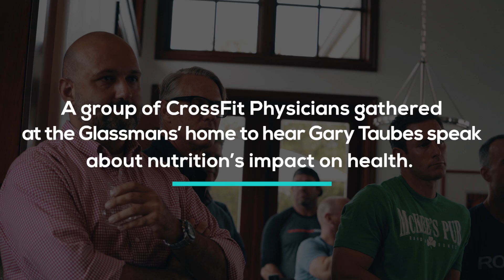Gary Taubes: "You have to get rid of the sugar and crap carbs"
"If you want to get your patients and your workout partners and your clients to lose weight, you’ve gotta get their insulin down,” says Gary Taubes to a group of physicians at CrossFit Founder Greg Glassman’s home.

Read more about nutrition’s impact on health in Taubes’ latest book, “The Case Against Sugar,”